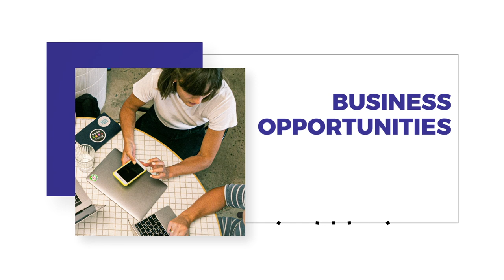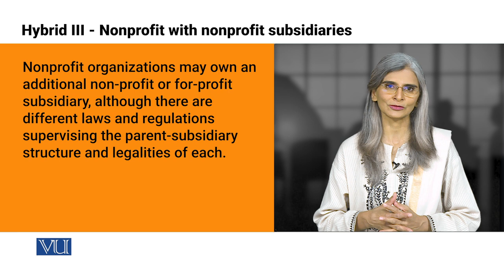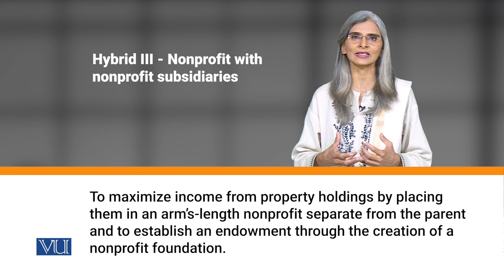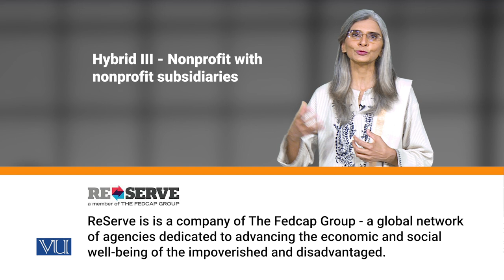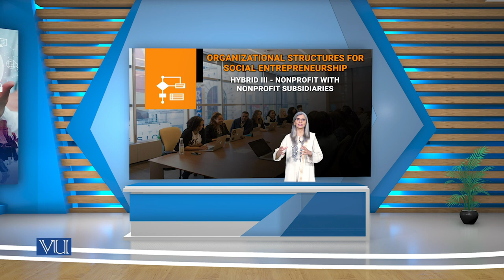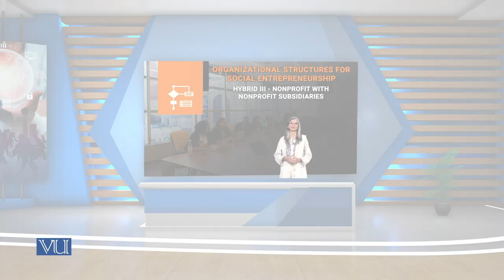Hybrids 3 - Nonprofit with Nonprofit Subsidiary | Social Entrepreneurship | SOC617_Topic127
Topic127: Organizational Structures for Social Entrepreneurship,
Hybrids 3 - Nonprofit with Nonprofit Subsidiary,
By Dr. Tahira Jabeen